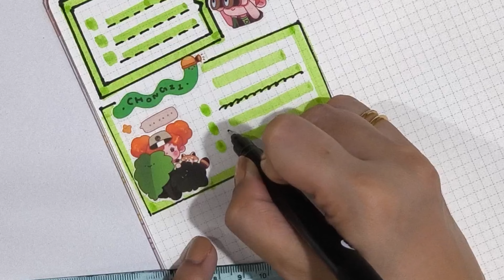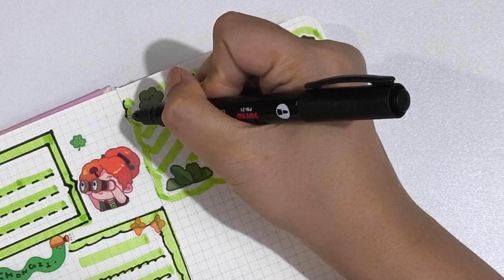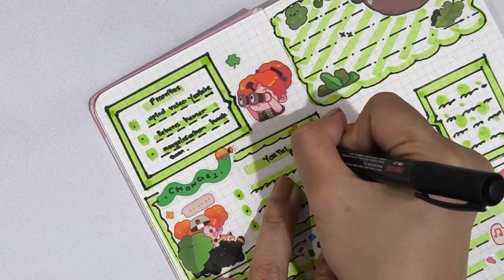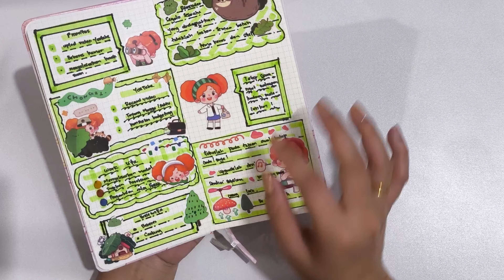Journaling Stickers | Cute Kawaii Stickers to do list | Ep.2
Hai teman-teman semuanya, aku share video journal stickers to do list kegiatan aku selama seminggu. tidak ada maksud apa-apa. hanya ingin share ke teman-teman. semoga bermanfaat. yuk, tonton videonya.

link products silakan klik link di bawah ❤️

Bety Lin Cuan 👇

1. Link buka Tabungan auto cuan (neobank) : Ambil hadiah eksklusif hingga Rp1,097,000!

2. kode referrel buka Tabungan  (neobank) : HWJVE3

Gadget I am using :
✨ record with : handphone Oppo Reno 5
✨ tablet : Huawei mate pad 10"4 new edition
✨ M- pencil : Huawei M- Pencil Second  generation
✨ Mic external : Saramonic Blink 500 ProX Q20

aplikasi I am using :
🎥 note : Jnotes premium
🎥 editing : Inshot premium

💕 DM Instagram : betylin_

Terima kasih sudah mendukung Channel ini sampai hari ini

 Love Bety Lin 💓